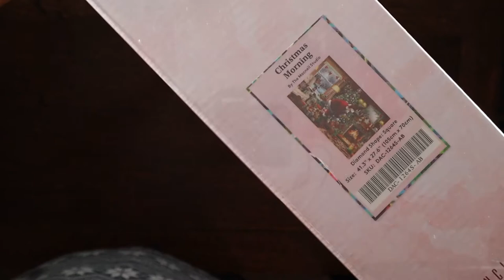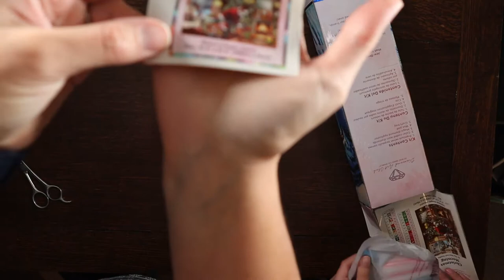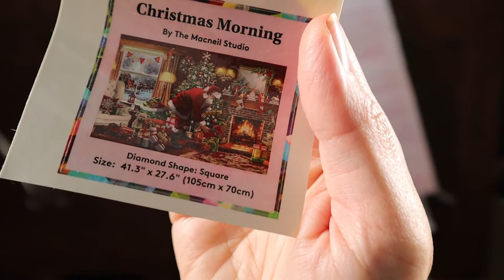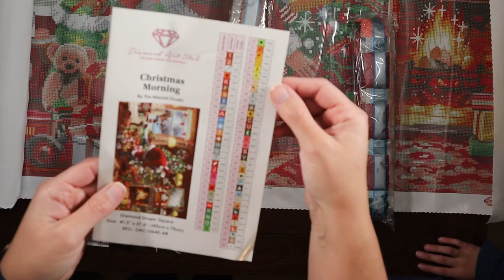DIAMOND ARTS CLUB - UNBOXING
First try and a little unboxing, this one was too beautiful not to share